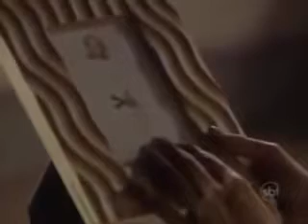Por Teu Amor - Capítulo 22 COMPLETO// DUBLADO